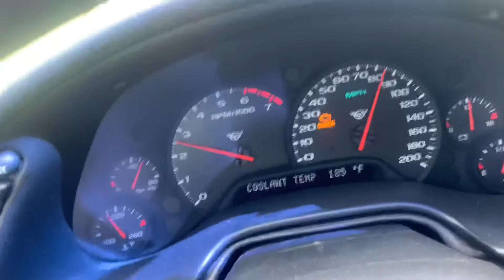C5 Corvette 50mph pull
Sunday cruise burning Biden’s ridiculous gas prices!!